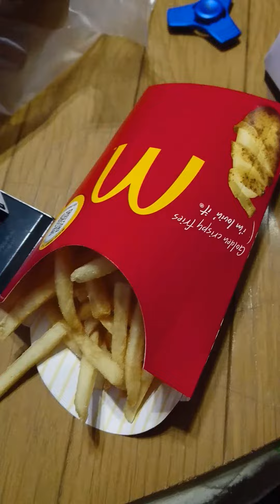Σ(ﾟωﾟﾉ)ﾉ話題のグランビックマックかってきた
((((((((((っ･ω･)っ ﾌﾞｰﾝ
グランビックマック、グランクラブハウスのグランセット買ってきますた(๑•̀ㅂ•́)و✧
大きさを是非見てほしいwwwwwww